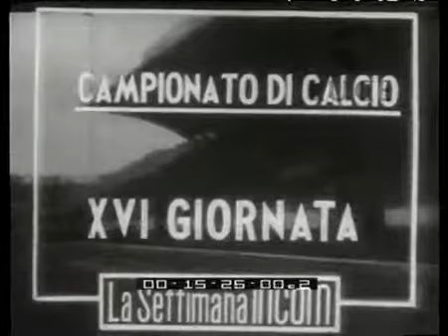Archivio Bari Calcio - Bari-Lucchese 0-0 1948-1949